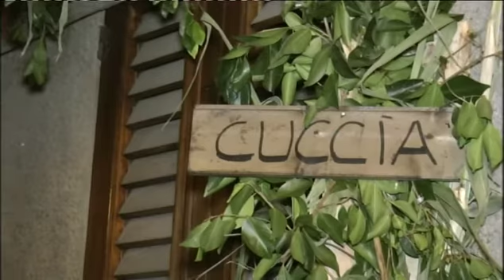Oliveri Messina Presepe Vivente 2016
Oliveri Messina Presepe Vivente Il Video Amatoriale E Stato AOliveri il 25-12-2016 Da Vincenzo Bilardo Falcone Messina Italia.